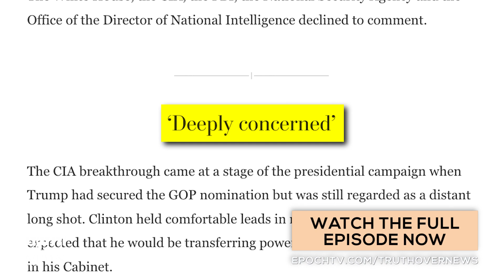Durham Confirms Brennan’s CIA Notes That Clinton Campaign Sought to Tie Trump to Russia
⭕ EpochTV EXCLUSIVES. Only $1 Trial (Limited Offer)

On July 28, 2016  CIA director John Brennan briefed Obama on an “intelligence bombshell,” Information that the corporate media claimed was “drawn from sourcing deep inside the Russian government”. According to media reports describing the briefing, Vladi­mir Putin had approved a campaign to “defeat or at least damage” Hillary Clinton and help elect her opponent, Donald Trump.

The media used quotes from former intelligence officials breathlessly describing Obama “as deeply concerned” noting that Obama wanted as much information as fast as possible.”

In truth, Brennan’s briefing was the exact opposite from what the media has reported for the last five years. What Brennan actually briefed Obama on was information indicating that Hillary Clinton had approved a plan to tie Trump to Russian election interference “as a means of distracting the public from her use of a private email server.”

Durham Confirms Brennan’s CIA Notes That Clinton Campaign Sought to Tie Trump to Russia | Truth Over News